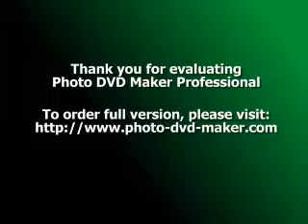FIRE PLANES BY MIMIS42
LOOK THE FIRE .?